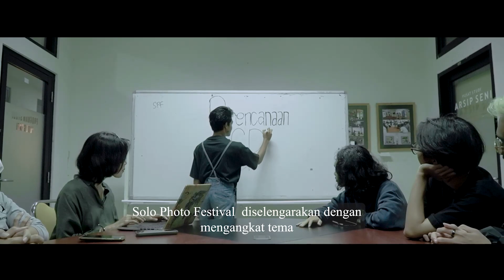PROMOTIONAL SOLO PHOTO FESTIVAL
Video Solo Photo Festival telah release .Semua program seru Solo Photo Festival yang kamu tunggu-tunggu akan datang pada 30 Oktober - 6 November 2022.

Mari kita hitung mundur bersama dan sampai jumpa di Solo Photo Festival 2022 !

The Solo Photo Festival video has been released. All the exciting Solo Photo Festival 2022, programs that you have been waiting for will come on October 30 - November 6 2022.

Let's count down together and see you at the Solo Photo Festival 2022 !